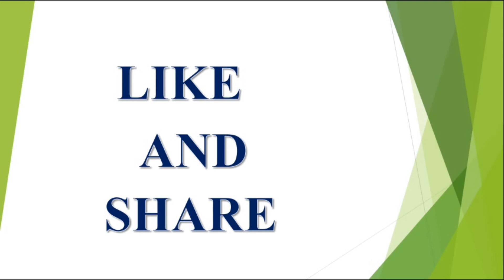Weekly Horoscope September 23rd to 29th 2018||Gemini Horoscope||Astrology||రాశి ఫలాలు 2018||Rasi..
2018 ,వి ప్రసాద్ హెల్త్ టిప్స్ ఇన్ తెలుగు , V Prasad Health Tips In Telugu, Mesha Rasi (Aries Horoscope)